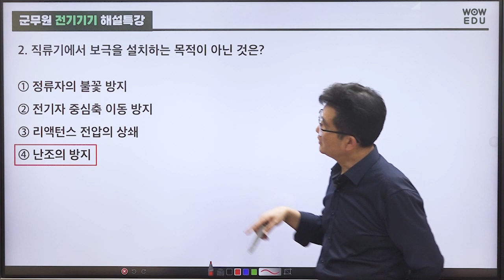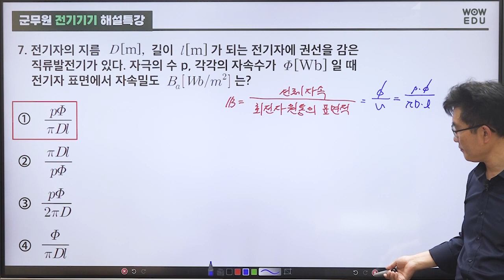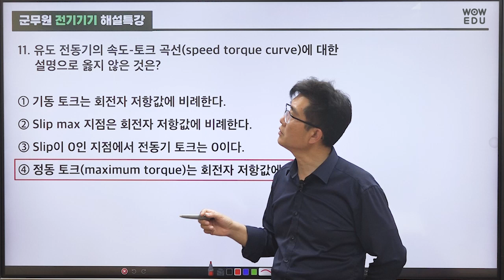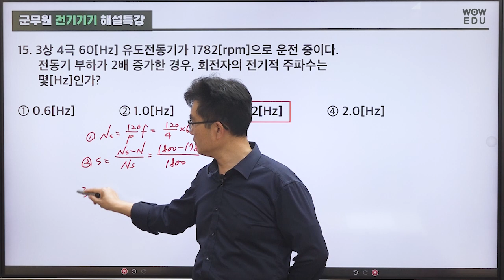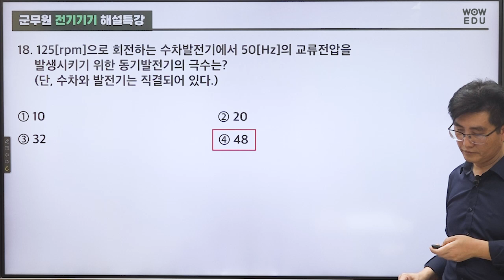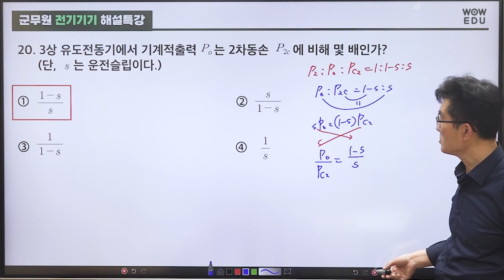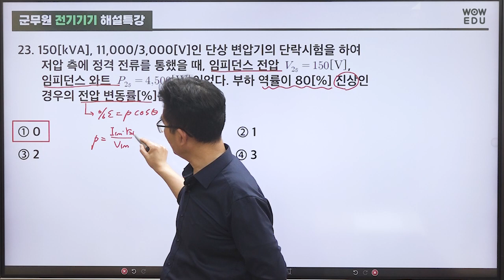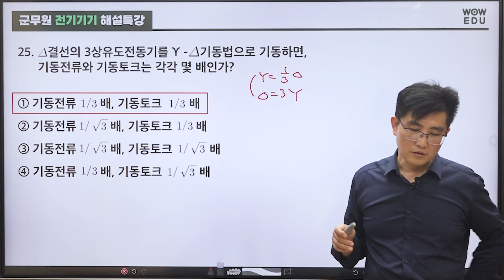2023년 군무원 9급 전기기기 해설강의 | 와우에듀 전기직 박은일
와우에듀 박은일 선생님의
9급 군무원 전기기기 해설강의입니다.

🔥더욱 강력해진 와우에듀 군무원 라인업!

🔽 2023년 군무원 9급 해설특강 전체보기 및 자료 다운로드